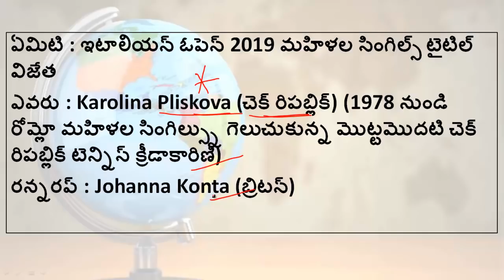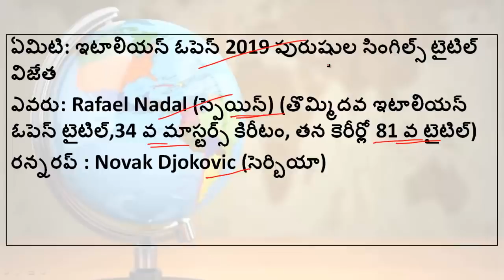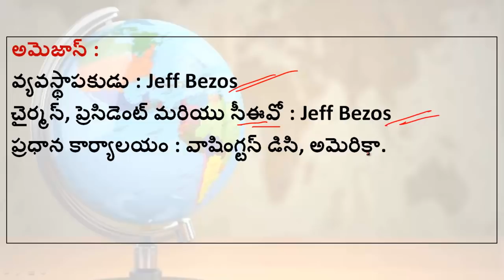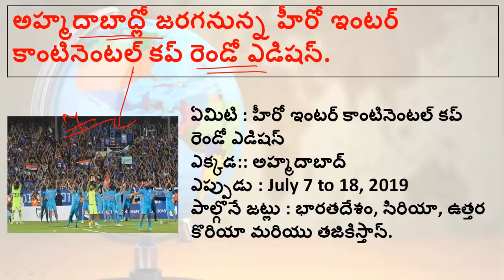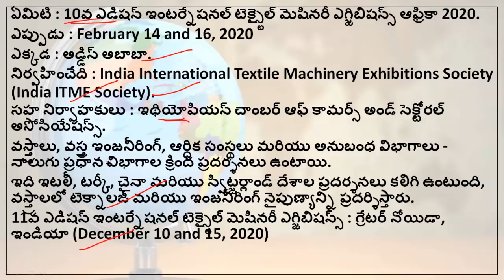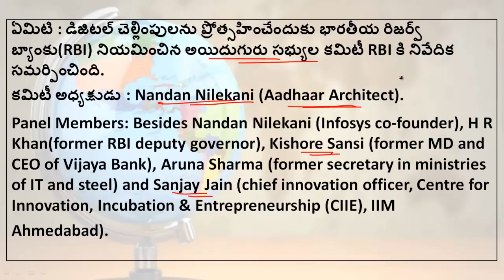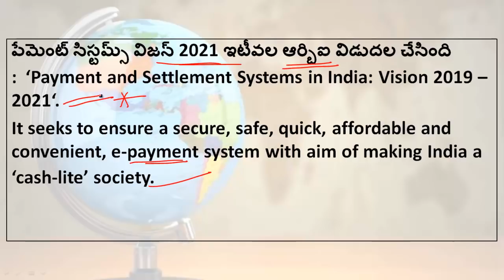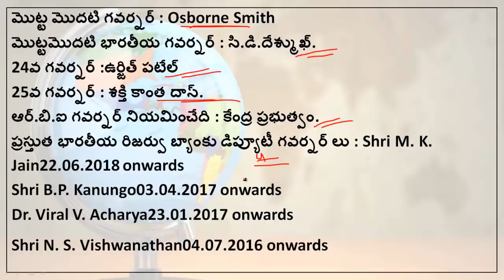Telugu Current Affairs 20 May 2019 | AP , TS Daily Current Affairs 2019 in Telugu | VyomaDaily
20th May 2019 Telugu Current Affairs  AP , TS Daily Current Affairs 2019 in Telugu for all Competitive exams like RRB NTPC,Group D,JE, APPSC TSPSC Group 1,Group 2,Group 3 , SSC,Banking and all exams-  తెలుగు కరెంట్ అఫైర్స్-వ్యోమ డైలీ